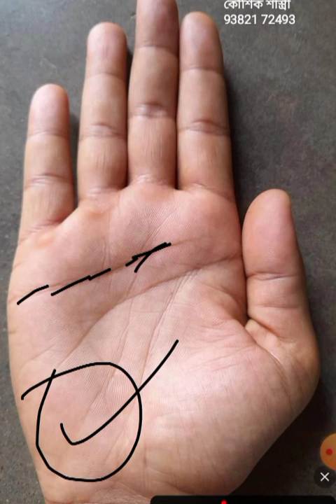Property rekha। property in palmistry। হাতে সম্পত্তি রেখা।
Hi
হস্তরেখায় সম্পত্তি হওয়ার চিহ্ন।

Yours queries -
hast rekha,
palmistry,
palm reading,
Hath Main Property,
Palmistry in Hindi,
Millionaire Sign on Palmistry,
Money Triangle,
Lucky Signs on Palm,
Big house sign on palm,
haath ki rekha,
Own house line in palmistry,
hath mein paise wali rekha kaun si hoti hai,
Hath Main Property,
properties in palmistry in hindi,
palm reading in hindi for male,
own house line in palmistry in hindi,
palmistry in hindi with images,
palm reading in hindi for female,
palmistry in hindi pdf,
property line in palmistry,
female hand palmistry in hini,
palm reading marriage line in hindi.

Kausik shasti is a professional Astrologer,
Numerologist and Vastu expert from
Kolkata, West Bengal. He has gaineda
reputation for providing confidential and
effective services combined with
substantial authenticate knowledge about
numerology. All numerology reports are
prepared under the personal supervision as
well as the guidance of Kausik shasti.
Vastu consultants also take his advice on
some tricky situations & if some difficult &
important decisions are to be taken.
His clients include high profile Individuals,
Corporates, Hotels, Hospitals, Industrialist,
Television Actors, Artists, Cricket and also
Sports Professionals.